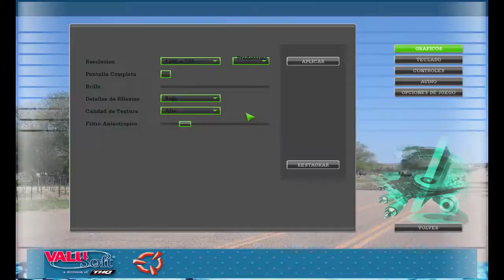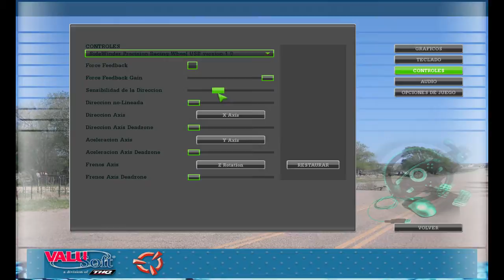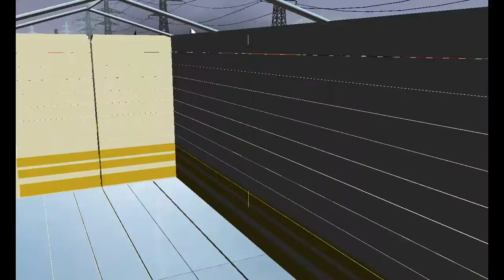18 WOS HAULIN CLIMBING THE RUMOROSA 2 MILENIUM MAP 2016